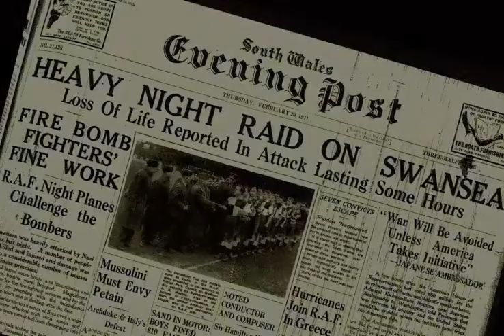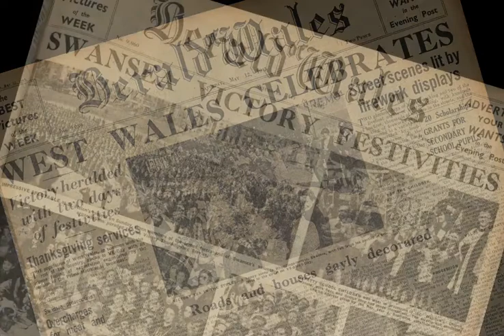Diwrnod VE 75 / VE Day 75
Mae’n 75 o flynyddoedd ers Diwrnod VE. Wedi’i greu o lluniau yn ein casgliadau, dyma adlywerchiad ar beth oedd hynny yn golygu i Abertawe

It’s 75 years since VE Day. Taken from pictures in our holdings, here is a reflection on what that meant for Swansea